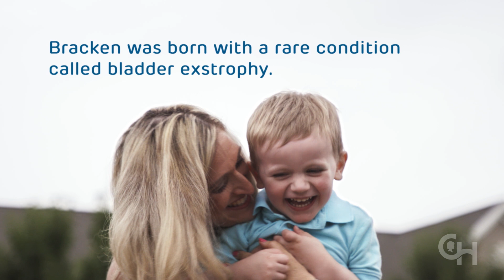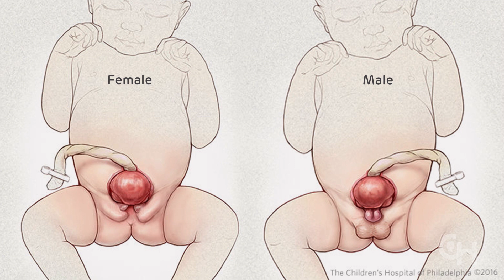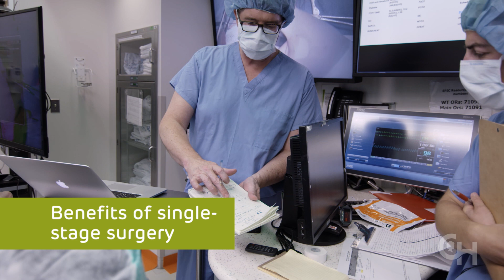Bladder Exstrophy: A Multi-Institution Approach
Bladder exstrophy is a rare birth defect in which the baby is born with the bladder outside the body.

0:08 Bladder exstrophy patient story
0:33 Bladder exstrophy diagnosis in the womb
1:22 A multi-hospital approach to bladder exstrophy surgery
3:56 What is bladder exstrophy?
5:19 Single-stage surgical repair for bladder exstrophy
6:13 Benefits of single-stage surgical repair for bladder exstrophy
0:08 Bladder exstrophy patient story
0:33 Bladder exstrophy diagnosis in the womb
1:22 A multi-hospital approach to bladder exstrophy surgery
3:56 What is bladder exstrophy?
5:19 Single-stage surgical repair for bladder exstrophy
6:13 Benefits of single-stage surgical repair for bladder exstrophy

Three top pediatric hospitals have united to help children with this condition. The Multi-Institutional Bladder Exstrophy Consortium (MIBEC) includes pediatric urologists committed to improving bladder exstrophy care.

Bladder exstrophy involves the urinary, reproductive and intestinal tracts as well as pelvic bones and muscles.

Formed in 2010, the Multi-Institutional Bladder Exstrophy Consortium is a collaboration between Children’s Hospital of Philadelphia, Boston Children’s Hospital and Children’s Hospital of Wisconsin dedicated to improving care and outcomes of children with bladder exstrophy.

Babies with bladder exstrophy are born with the bladder outside the body. While a baby is in the womb, the abdominal wall doesn’t fully form, leaving the pubic bones separated and the bladder exposed outside the body. Because the bladder and urethra are not closed, the bladder cannot store urine. Urine produced by the kidneys drains into this open area. Children with exstrophy of the bladder also have epispadias, a condition in which the urethra isn’t formed completely.

Complications of these conditions can include urinary incontinence, vesicoureteral reflux and infertility. Bladder exstrophy treatment measures include reconstructive surgery and catheterization.
MIBEC unites pediatric urologists from three world-renowned institutions who have specific interest and expertise in bladder exstrophy and epispadias. Team members from each hospital travel to partner hospitals to observe and provide guidance on each bladder exstrophy surgery performed.

Because bladder exstrophy is rare, occurring in only 1 per 50,000 births, each of these institutions treats only a few children with the condition each year, making it difficult to develop expertise in the bladder reconstruction surgery. By having each team member present for each surgery performed, MIBEC quadruples the clinical experience each hospital would have on its own, enabling team members to become more experienced in the procedure, refine the operation and give patients the best outcomes. Families can choose to receive care at whichever of the three participating hospitals is most convenient for them and will still benefit from the input and expertise of the full MIBEC team, as well as orthopaedic surgeons, pediatric anesthesiologists and specialized nurses from each institution who have special expertise in bladder exstrophy repair.

MIBEC’s involvement often begins before birth, with prenatal diagnosis and counseling of families and planned treatment after birth. The goal of surgical reconstruction is to provide children with excellent functional and cosmetic outcomes. While many hospitals treat bladder exstrophy using a three-stage surgical approach, the MIBEC team uses a newer approach called the Complete Primary Repair of Exstrophy, repairing the defect completely in 1 stage, which minimizes the number of surgical procedures required to achieve urinary continence.

After bladder exstrophy surgery, our team follows patients long term, ensuring their kidneys are healthy and the bladder is emptying completely, evaluating them for urinary tract infections and vesicoureteral reflux, making sure they are growing and meeting milestones, helping them become socially continent, and offering catheterization and physical therapy as well as social work and psychosocial support when needed.

MIBEC’s long-term goal is to standardize the surgical approach across each institution, to rigorously study and report outcomes as a national team, and to ultimately make improvements to care based on these findings in an effort to better understand the factors that result in urinary continence. Each surgery is recorded to guide long-term care and identify which surgical techniques lead to better outcomes. We also evaluate patients’ short- and long-term outcomes, including quality of life, continence and body image.